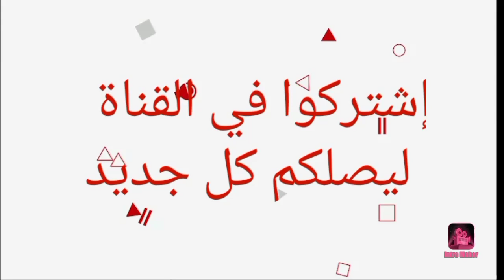تعرف على ديانات أبطال مسلسل إتصل بمدير أعمالي 😍- أسماءهم وأعمارهم الحقيقية 😍❤